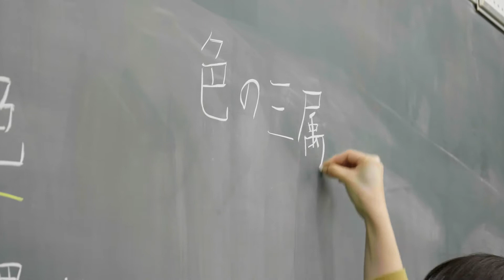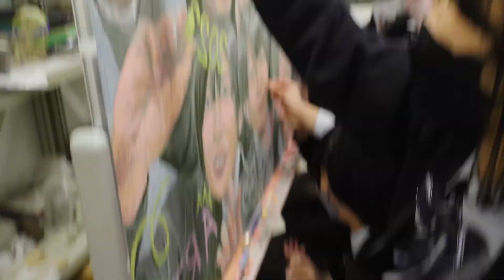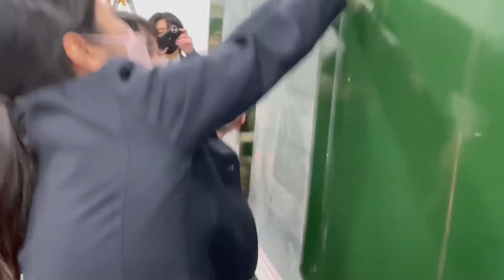Arte de la pizarra en las aulas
En las escuelas de todo el mundo, es común ver pizarras o tableros. Inspirados en la vieja costumbre de dejar dibujos y mensajes en las pizarras para felicitar a los alumnos en su graduación, los estudiantes usaron tiza para hacer obras de arte cada vez más ambiciosas y complejas. Su popularidad hizo que un fabricante de equipos escolares convocara un concurso de arte de la pizarras e, incluso, ha llegado a inspirar a artistas profesionales.